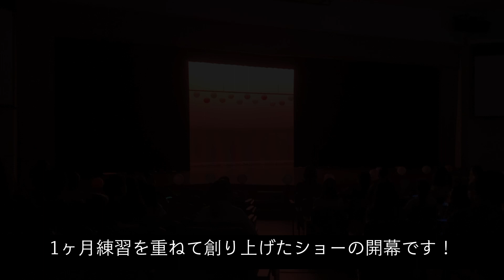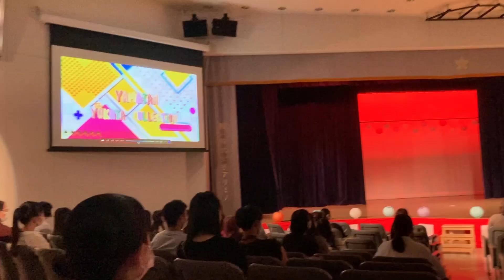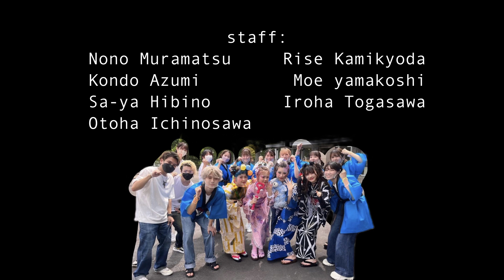【ヘアショー】浴衣ショー メイキング☆山野美容芸術短期大学 オープンキャンパス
こんにちは！ヤマタンYouTubeです！
今回の動画は2022,08,07にオープンキャンパス内で行われた浴衣ショーの様子です。
約1ヶ月、モデル・スタッフみんなで創り上げたショーのメイキングから本番切り抜きをまとめました！
字幕のコンセプトにも注目してぜひ最後までご覧ください！

*姉妹校紹介
山野美容専門学校